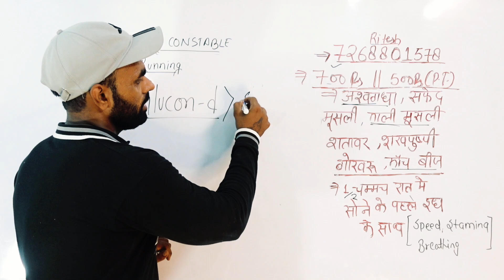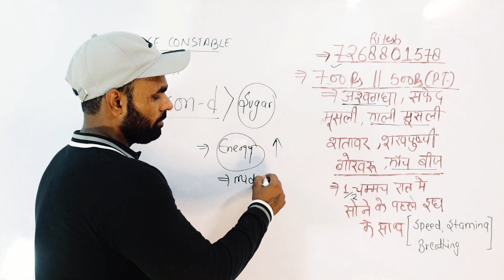ग्लूकॉन डी कब लेना चाहिए | उत्तर प्रदेश पुलिस कॉन्स्टेबल भर्ती